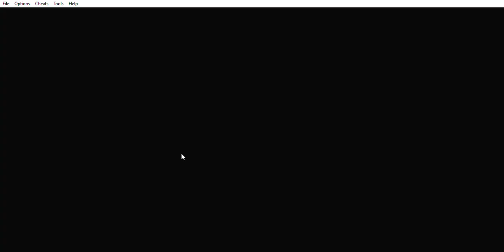Chapter 46; Defeating Jade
The Team navigates Obelisk and eventually comes face to face with Jade. Jade attempts to bribe them promising them Towns if they join him. When the Team refuses, he attacks them. Once defeated he reveals to them that they shouldn't get so comfortable now that he has been defeated since his defeat was Fate. He knew in fact that he would be defeated the moment he met Tyr and gloats that the Team will now have to face the Goddess Of Destruction.